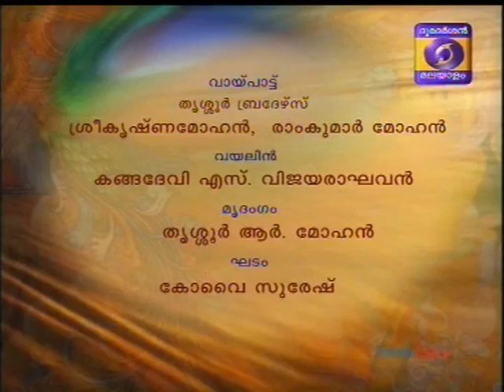Trichur Brothers 02 vAtApi gaNapatim bhajEham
DD Malayalam - Chembai Sangeetolsavam 2015
Kandadevei Sri S.Vijayaraghavan-Violin
Trichur Sri R.Mohan-Mrudangam
Kovai Sri Suresh-Ghatam
Regards,
TVG-Sangeethapriya